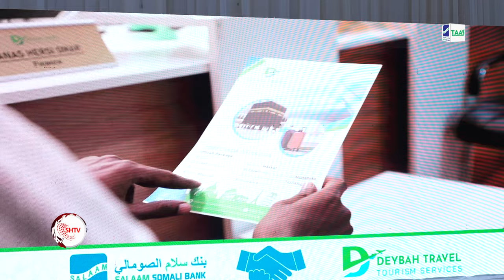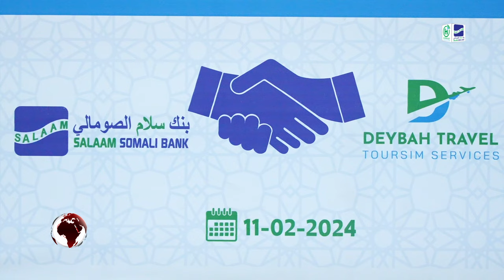Salaam Somali Bank iyo Shirkadda Duulimaadka Deybah oo soo kordhiyay adeegga Musaacid oo fududey...